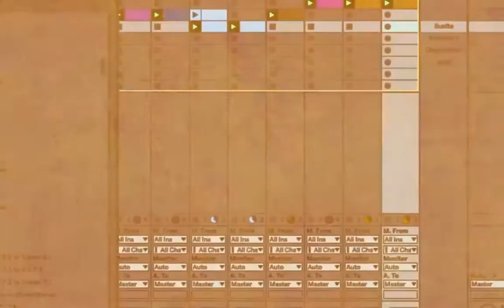Zafiro Music / Entrevista Quinema